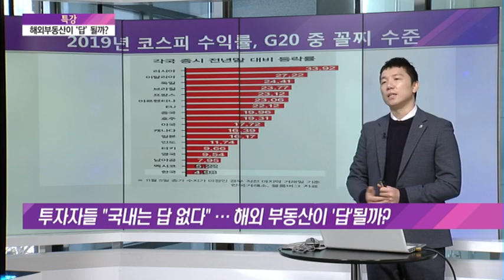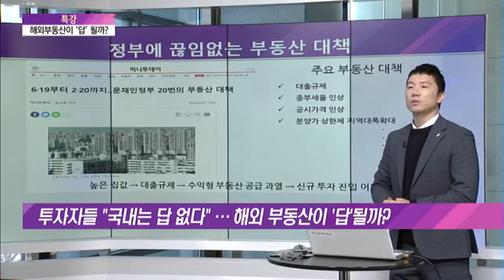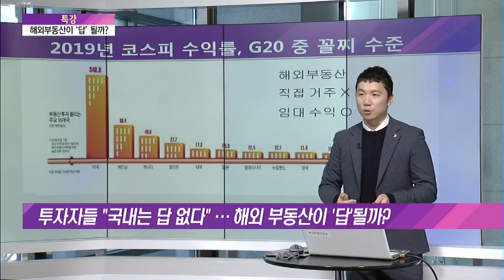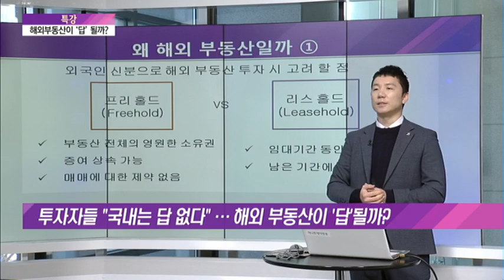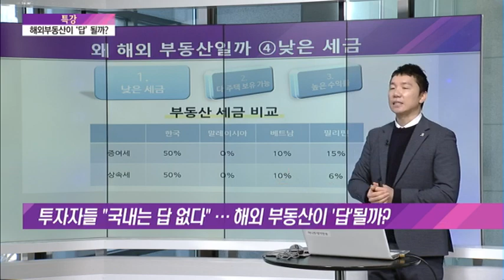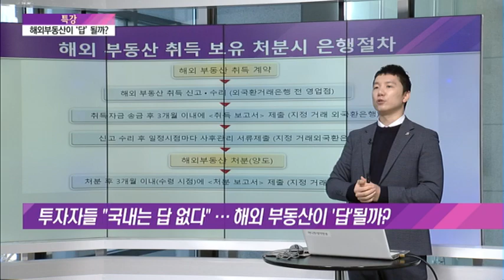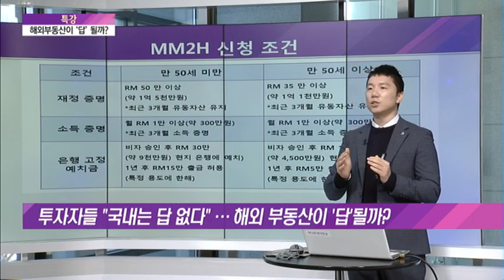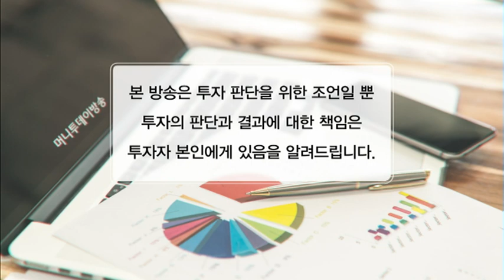[MTN 특강] 답답한 국내 투자, 해외 부동산으로 눈을 돌려라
03/02 이슈&뷰 11